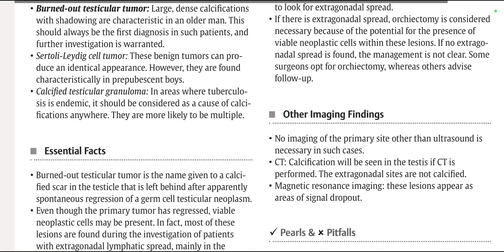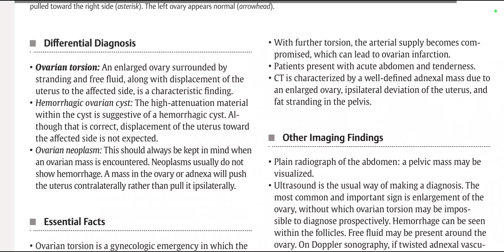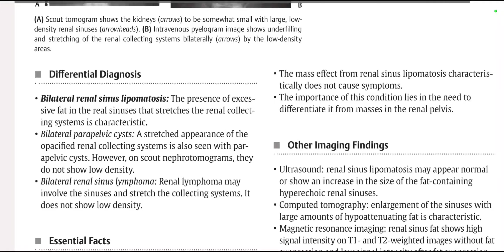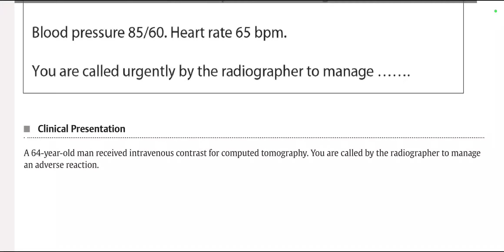GENITOURINARY RAD CASES THIEME FRCR(5)